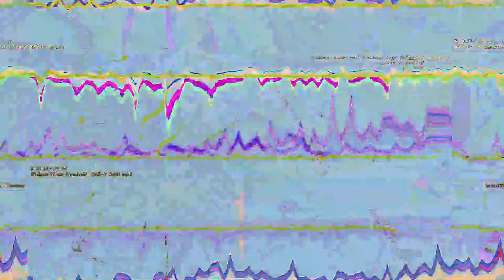[EPILEPSY WARNING] Movie 23 05 14 23h37m53s